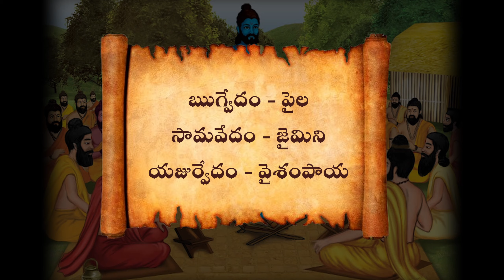వేదవ్యాసుడు ఎవరు Story of Vyasadeva | ISKCON | Bangalore | Kirtan | Devotee Telugu | Mantra to Dham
Easy way to Remove Bad Karma | Fastest way to remove Bad Karma
ISKCON | Bangalore |Bhagavad-Gita | Mantra to Dham
How to chant | How to chant Mantra | How to chant Hare Krishna
। For Financial Contributions ।
Gpay, Amazon Pay, Phone Pay: 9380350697
Gpay, Amazon Pay, Phone Pay: 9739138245